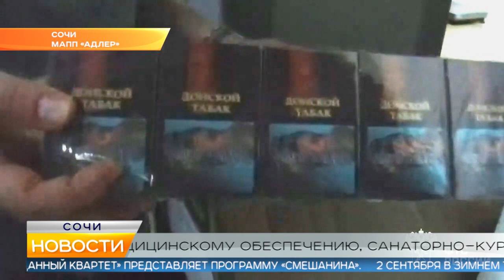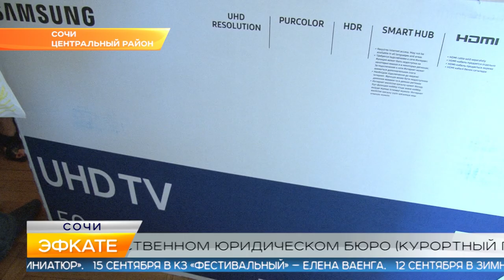Новости Сочи (Эфкате РЕН REN TV) Выпуск от 28.08.2019